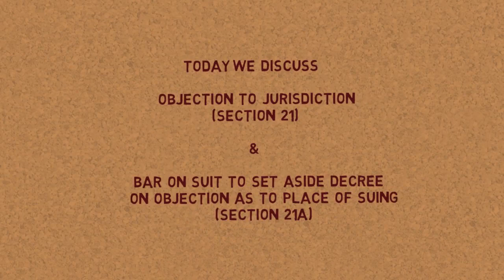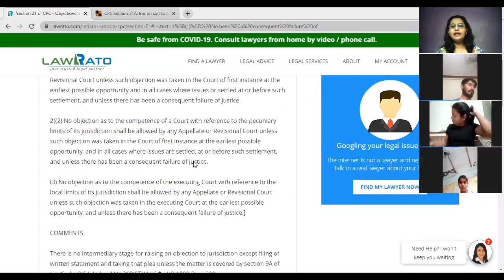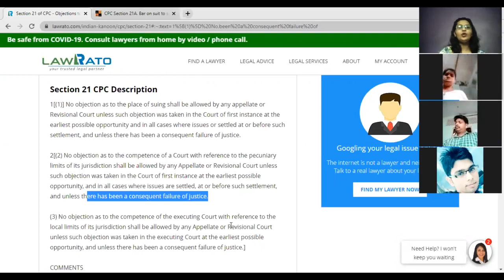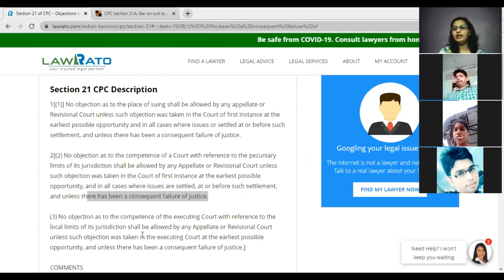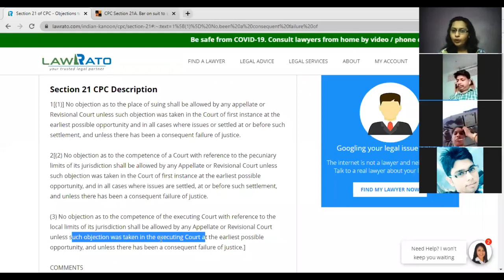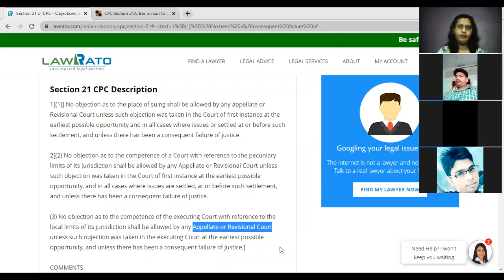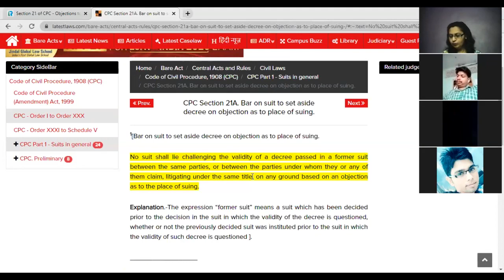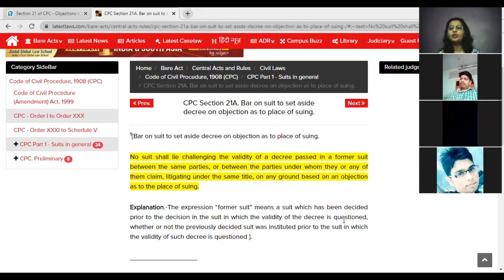Section 21 & 21A of CPC/Objection To Jurisdiction/Bar on Suit to set aside decree on objection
● Place of Suing Part - II

● Section 21 of CPC ( Objection to Jurisdiction)

● Section 21A of  CPC (Bar on Suit to set aside decree on objection as to place of suing)